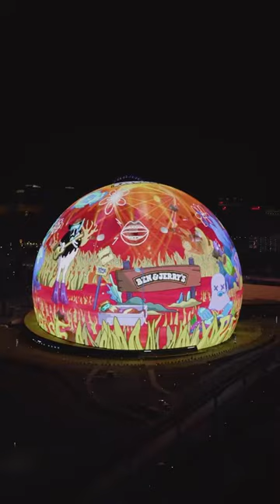Ben and Jerry’s is celebrating four nights of Phish at Sphere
Ben and Jerry’s is celebrating four nights of Phish at Sphere with a giant scoop of Phish Food 🍨